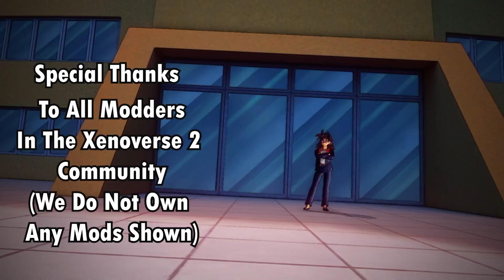Everything On The Line! | Dragon Ball Xeno-X: Episode 5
After Scar lost against Goro, Swen goes up next to fight Yukata! Meanwhile...Chronoa seems to have caught on to Xebec's plans...or so she thinks...Find out what happens now in this episode of Dragon Ball Xeno-X!

Patroka -  Lexaile#3962

Kisaki - Juan Awesomeness#9424

Goro - Justin/Jaci#2547

Veil - Shoko Yūgure#5842

Zero - Rue#7331

Okabe, Narrator, Mysterious Hooded, Toki No Ryu - Zach: Zach G#3667

Xebec - JamesVA: Zeon#1666